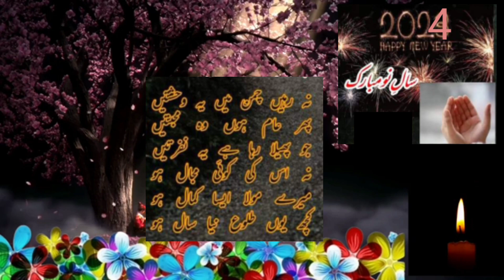New Year Poetry 2024| Happy New Year Poetry 2024 ,New year prayer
happy new year shayari. happy 2024. naya saal mubarak ho . 2024 पर शायरी।